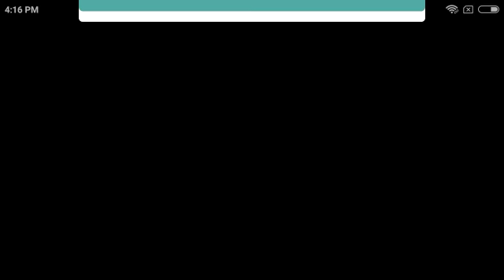Amazing Spider-Man 2 subscribe my channel like subscribe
Agar link chahiye ho to comment Karen please next video mein game ka link Mil Jayega